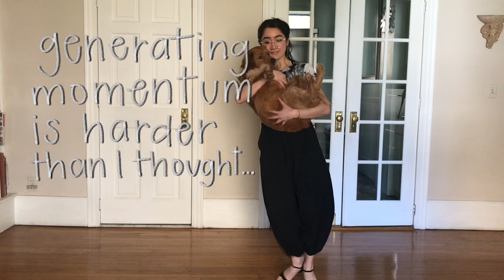TANGO WITH MY PUPPY ORQUESTA TIPICA JUAN D'ARIENZO l Argentine Tango l Dagny Arizona Miller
I filmed this video for a fun quarantine tango flashmob video my friend made! The whole video was too cute not to share. Well, like any parent, I am particularly biased that my baby is super duper cute. The song is El Puntazo- Tango Instrumental by Orquesta Tipica Juan D'Arienzo 1952.

I never tried dancing with Max before! It was harder than I thought it would be but a lot of fun. Definitely a new quarantine work out!